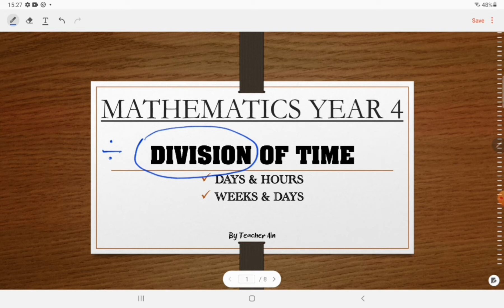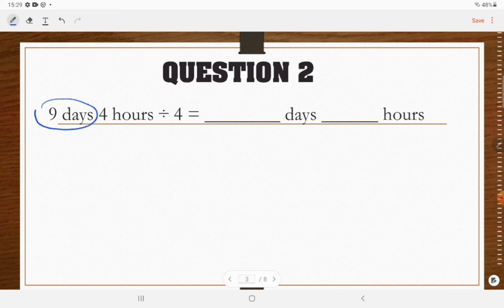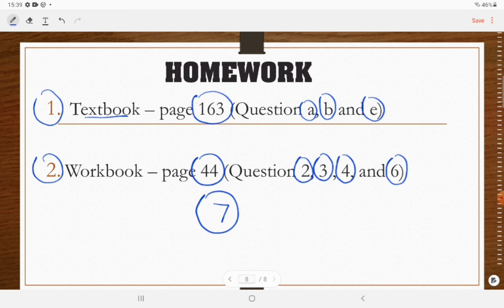Mathematics Year 4: Division of Time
days & hours
weeks & days